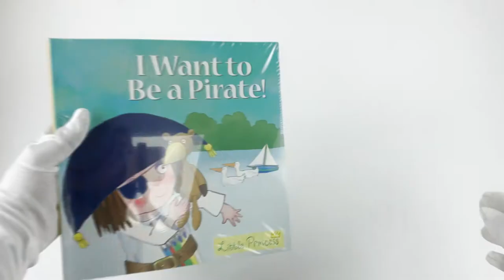Little Princess Story Collection Tony Ross 10 Books Set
Description:

Little Princess Collection Tony Ross 10 Books Set

 I Want a Shop,
When the Little Princess decides to open her own shop; it's a roaring success! The King and his courtiers are soon queuing up to buy the ingenious objects on her stall. But when the happy customers meet later and compare goods; the Little Princess has some explaining to do...

I Want My New Shoes,
The Little Princess is determined not to put anything on her feet; until the Maid shows her a special box. The gleaming red shoes inside are too wonderful for words. Now the Little Princess is so proud of her new party pumps; she refuses to take them off

I Don't Want a Cold,
It's the day of the royal picnic! The Little Princess has been looking forward to it for ages. When she wakes up that morning with a nasty; snuffly cold; she is determined not to let it spoil her fun - even if it means bending the rules a little

Can I Keep It,
The Little Princess thinks her tiny tadpole is the best thing ever. She keeps him in a bowl next to her bed; topped up with pond water and fresh weed. Everyone tells her that tadpoles aren't really pets; but the Little Princess doesn't care-until she wakes up to a big surprise

I Don't Want To Comb My Hair,
The Little Princess hates having her hair combed. There are always tangles and it always hurts! When the King agrees to put her in charge of combing; she makes sure that everyone in the castle has beautifully combed hair; but she leaves her own until last...with disastrous consequences.

I Want To Be a Pirate,
The Little Princess has decided she wants to be a pirate; and nobody in the kingdom is safe. After all; pirates are naughty; and the Little Princess is determined to be a proper pirate. But that means she will have to eat real pirate food and do real pirate jobs as well; and the Little Princess isn't so keen on that...

I Want My Tent,
The Little Princess wants to play camping; but she can't even get started. Every time she builds a tent; a grown-up steps in to spoil her fun. Again and again; the Little Princess and her toys are forced to search for a new hideout. There must be a special tent somewhere in the kingdom that's truly fit for a princess...

I Want to be Tall,
The Little Princess needs to rescue her space hopper from the apple tree; but she is just not tall enough! The only solution is to grow; so she sets about doing all the things that should make her bigger. Unfortunately nothing seems to help. But then a very simple solution presents itself..

I Want a Trumpet,
When a new music box arrives at the castle and captures everyone's attention; the Little Princess decides to learn to play an instrument too. She makes herself a funnel trumpet and is soon practicing all over the castle. Unfortunately not everyone seems to appreciate her music as much as she does.

I Want My Sledge,
It's a beautiful winter's day at the castle and the Little Princess has found her old sledge to play on. She's having a great time until the Chef whizzes past on his brand new shiny sledge. She wants one of those! When the King finally gives in and let's her have one; the Princess thinks her dreams have come true.